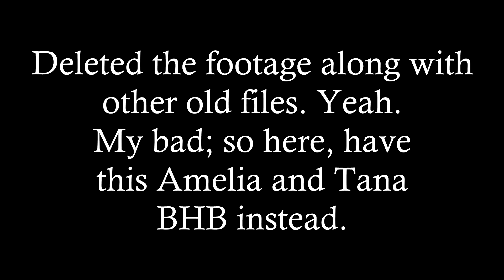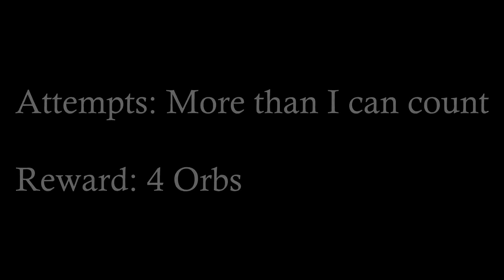Fire Emblem Heroes: Amelia and Tana BHB (Infernal)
...But it's actually Persona 4

This banner was so challenging for me. I tried so many teams but I wanted to make Grima the core in taking out the knights on the left. I had to rush 20K feathers to get Aether and tbh, that skill was the difference. Self-healing was the key for me to outlast the enemies here.
One note is I spent 3 whole hours scouring the internet to find the heal sound effect from P4 only to find nothing and having to settle for the P5 version. Ugh.

Grima: To fight the knights as said earlier and to heal himself when Genny's healing wasn't enough for the sake of keeping his Vengeful Fighter active. His theme: Fierce battle from SMT Nocturne

Genny: To heal Grima and have her special help everyone else just a bit, and to get that pain/gravity train going. Her theme is The Days When My Mother Was There from Persona 5

Bride Tharja to provide support to Grima and Nephenee where necessary, she was originally built to fight that lone red mage but it seems Grima had other plans. Her theme is the Explosion song from KonoSuba

Nephenee: To solo every flier save for Tana and the Emerald Axe user. High Noontime really helped keep herself sustained as well. Her theme is Wiping All Out from Persona 3 Portable